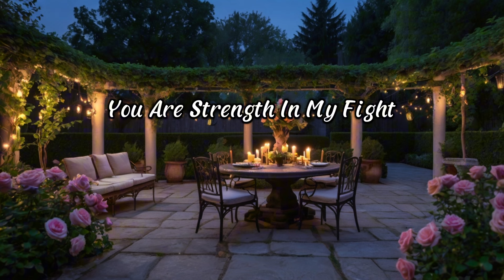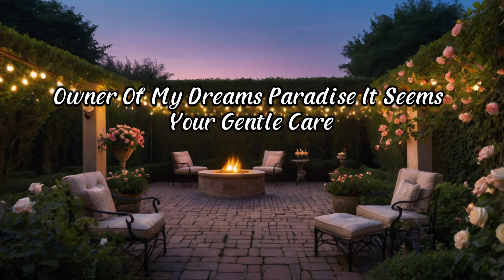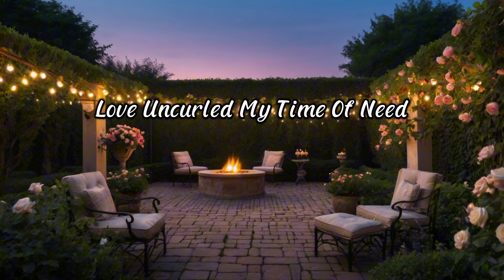You are my world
You hold my heart tight
Peace to my mind
Calm deep inside
In my soul you find

[Verse 2]
Greatest love you are
Strength in my fight
Angel from above
Dreams in the night

[Chorus]
Love uncurled
My time of need
You plant the seed

[Verse 3]
Owner of my dreams
Paradise it seems
Your gentle care
Love is rare

[Bridge]
Through every storm
In your arms warm
Together we glide
Love as our guide